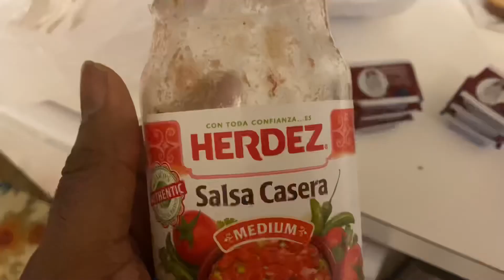THEY TRIED TO MESS UP MY GIRLFRIEND’S BIRTHDAY 😡😡